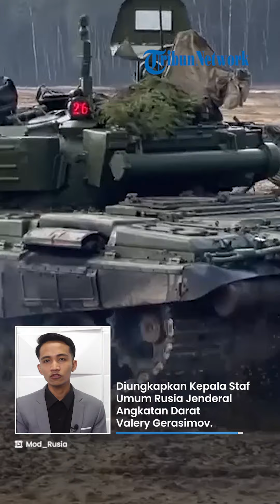Jenderal Valery Gerasimov: Perang di Ukraina Bikin Rusia Dibenci Hampir seluruh Negara Barat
TRIBUN-VIDEO.COM - Pecahnya konflik di Ukraina telah membuat negara-negara Barat bersatu mendukung Kyiv.

Selain itu, Barat juga menentang militer Rusia sambil menjatuhi berbagai sanksi.

Rusia menilai tindakan itu sebagai bentuk permusuhan yang nyata.